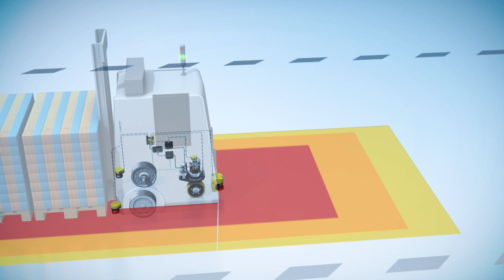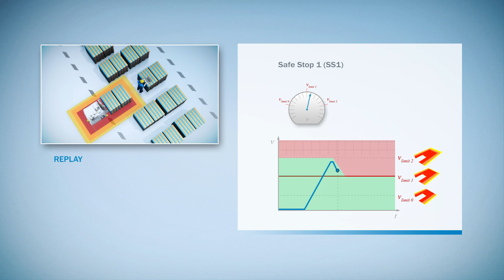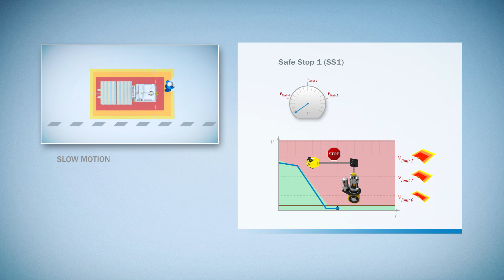Monitoring automated guided vehicles (AGV) - with Safe Motion Control from SICK | SICK AG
The ideal solution for automated guided vehicle systems where people might be present in the hazardous area. The Safety Encoder DFS60S Pro is centrally connected to the safety controller Flexi Soft and thus enables speed and brake ramp monitoring.

This monitoring optimizes the safety laser scanner's protective fields, which creates more effective use of the available space.